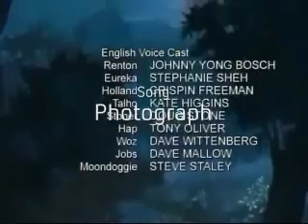[RE-UPLOAD] Precious Memories V2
Another re-upload!
[Original description]
A remake of my first masterpiece Precious Memories. It features the extended Photograph by Nickelback. If you liked V1, you're gonna love V2! Enjoy! ^_^V